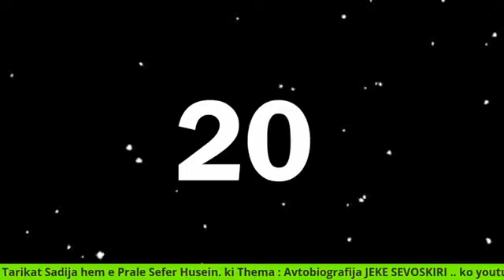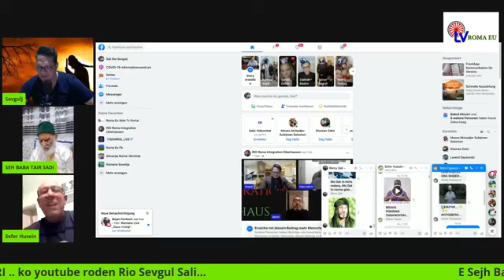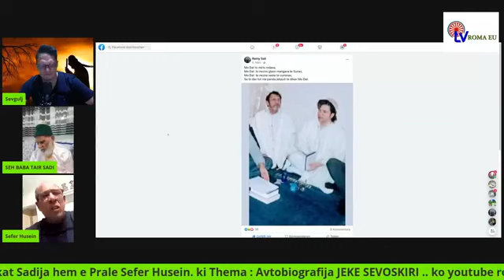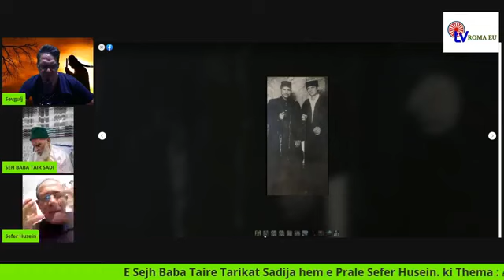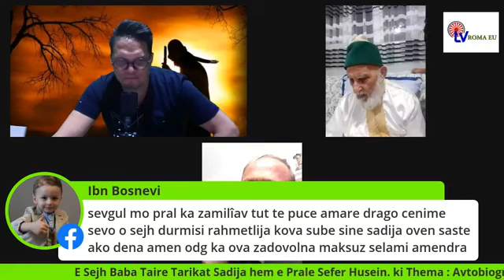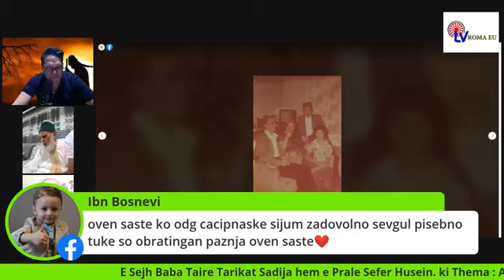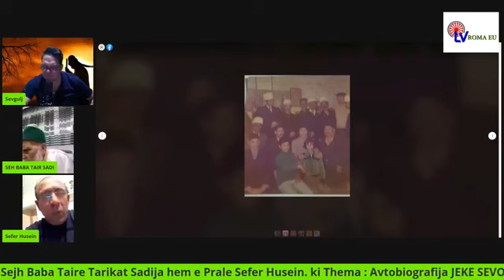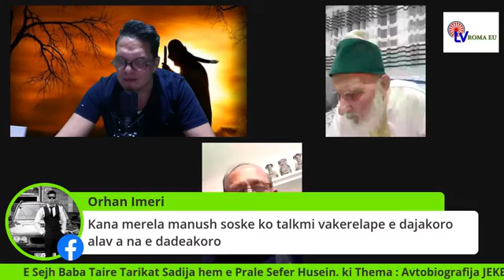Baba Tair Najpurani Dervisi tari Sutka